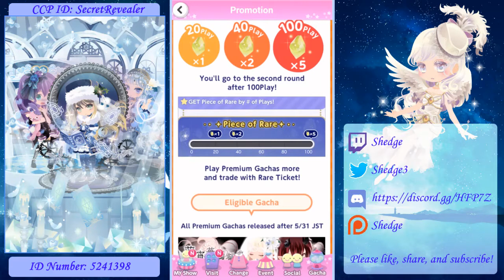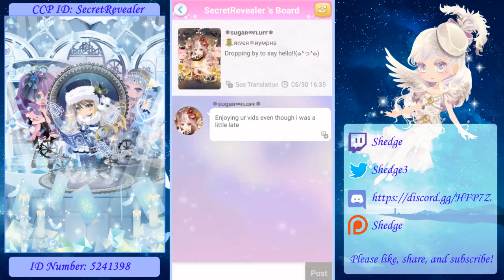Cocoppa Play - Marriage Ceremony in Twilight Gacha (35 Spins)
A brand new video to celebrate the month of weddings upon us. Will Grace finally get eyes to end her dry streak?

I apologize for not showing my current show and Peri's show with me in it in the video.